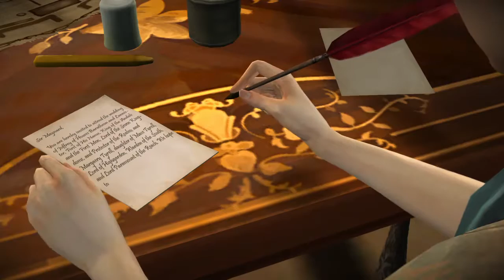Game Of Thrones Telltale Game! Episode 2 The Lost Lords Part 2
Welcome back guys to another Game OF Thrones Telltale video. This episode Gared Trains at the wall and also sees Jon Snow! Rodrik tries to drive out the Whitehills from Ironrath! And Tyrion plans a meeting with Mira about the Whitehills!